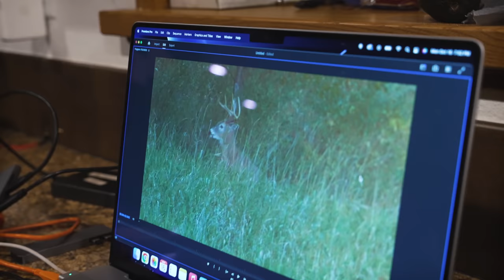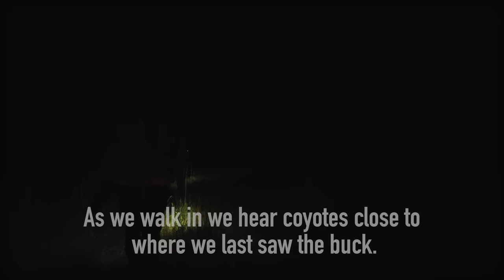Bedding Area Buck! (OLD Public Land 8 Pointer!)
Jake, Nick, and Greg have an awesome hunt and crazy track job for a public land brute!